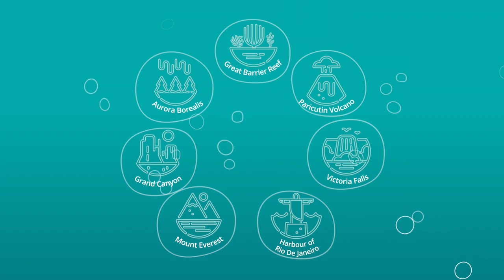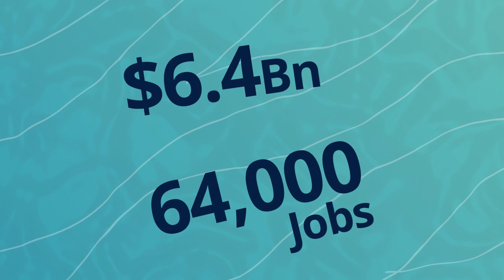The economic, social and icon value of the Great Barrier Reef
Need a reason to save the Great Barrier Reef?
We’ve found 56 billion of them.
As the planet’s largest living structure and one of the world’s most complex and diverse natural ecosystems, the Great Barrier Reef is justifiably considered both priceless and irreplaceable. But what is it worth?